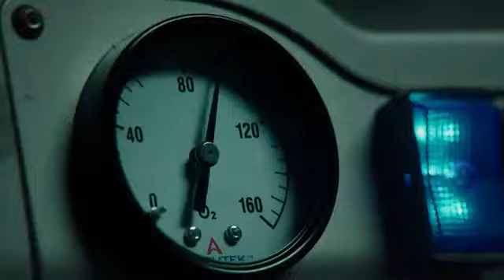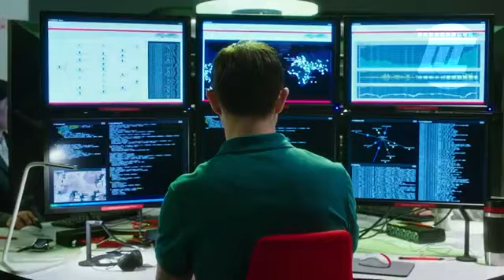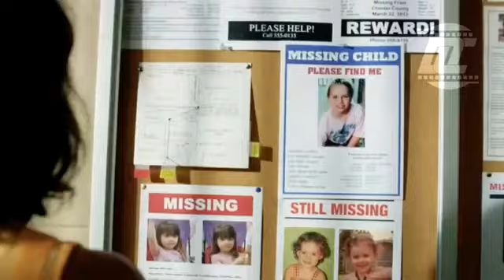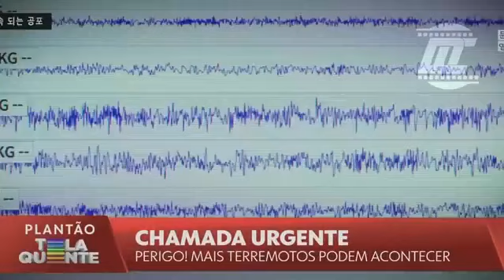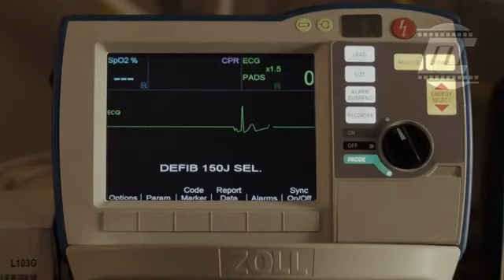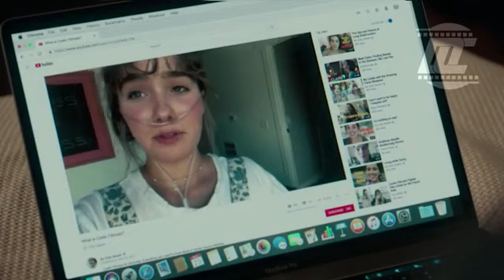Chamadas de filmes da Tela Quente (2022)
Chamadas de filmes exibidos na Tela Quente em 2022.

Criado e editado por Gustavo Santos
Créditos: Design chamadas e Rede Globo de Televisão